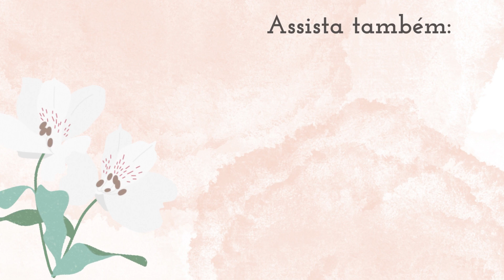LOOKS PARA SE APAIXONAR na RENNER ❤ MODA MODESTA CRISTÃ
Olá Meninas! Provador de looks elegantes na Renner!
Cupom VITORIAPM aplica 5%OFF através dos links abaixo:
Blazer Rosa R$ 359,90 Tem verde tbm. Não é igual o vermelho, tem 4 botões e um em cada bolso.

Minhas medidas:
Normalmente visto P/38
Busto: 93cm
Cintura: 72cm
Quadril: 104cm
Altura: 1.63

Renner/ VITORIAPM
C&A/ VITORIAPM
Riachuelo/ RCHLO844019AFL
Ambos no site oficial ou APP

Vamos juntas descobrir esse mundo da moda, Moda Modesta Cristã! Abraço!